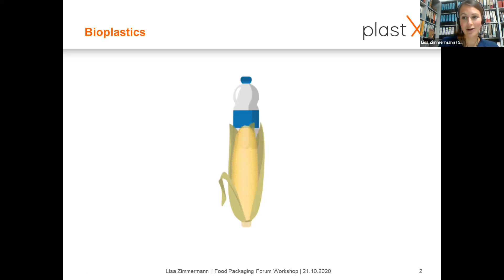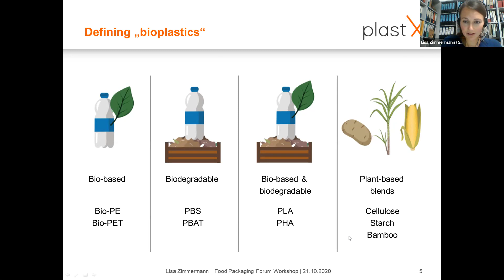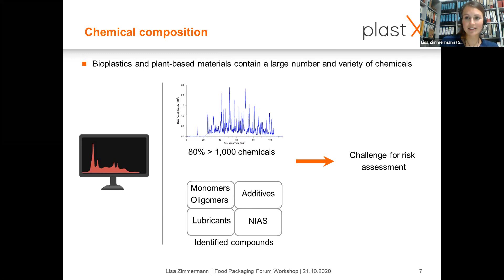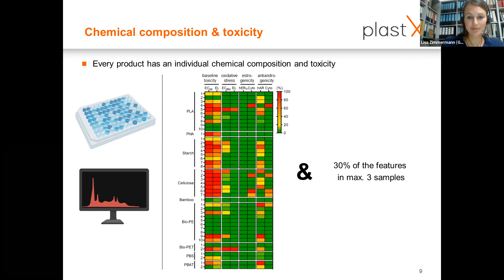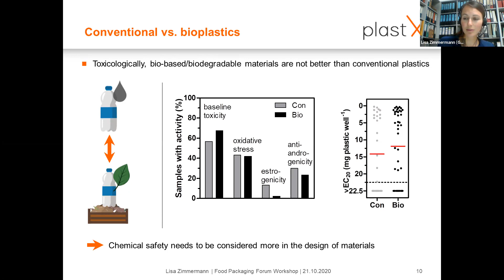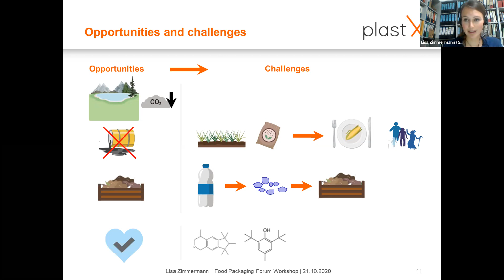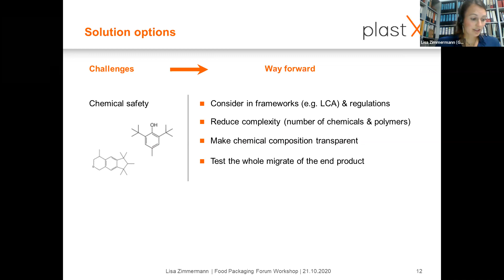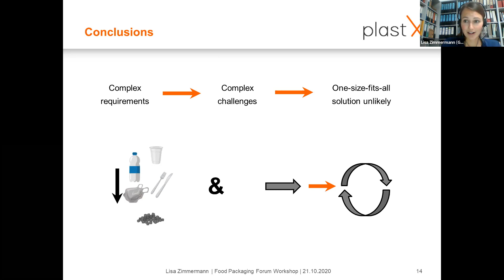Recent analysis on the toxicities of bioplastics and plant-based materials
Presentation given by Lisa Zimmermann from the Goethe University Frankfurt during the 2020 Food Packaging Forum Workshop.